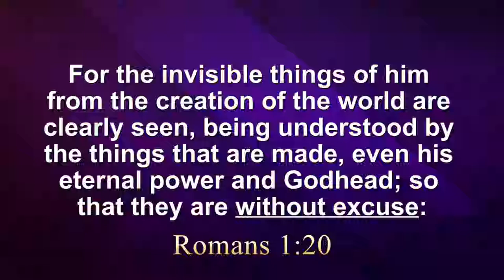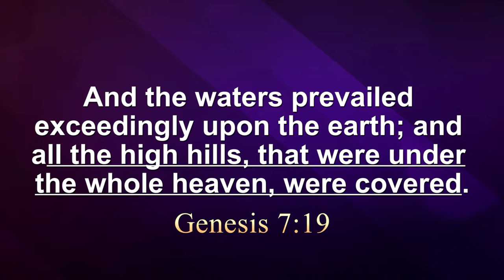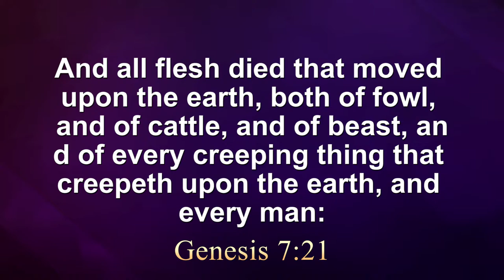Creationism TRANSFORMS Fiji